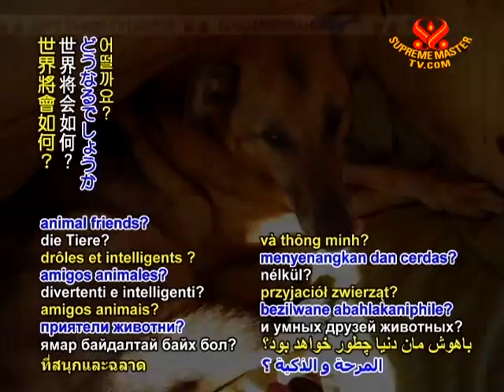1 INTRO Wonderful Animal Friends 24 Nov 2010